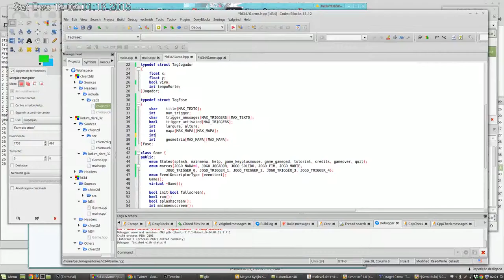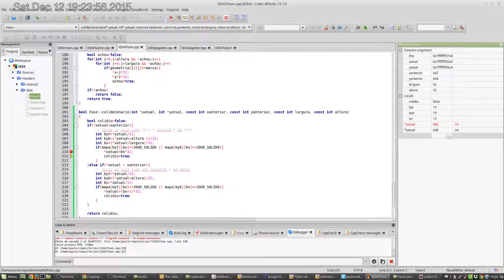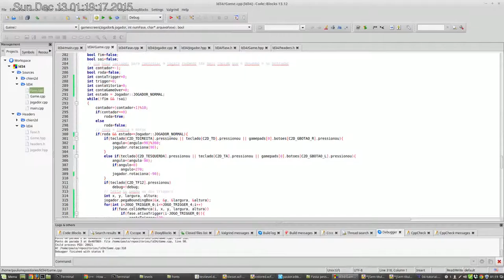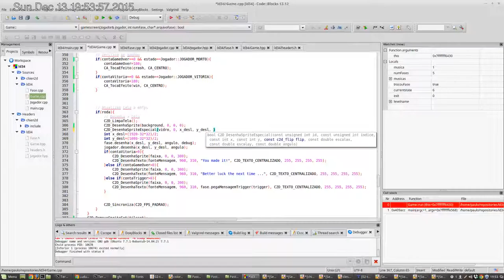LD34 Gravity Flip timelapse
Desktop timelapse of the development of my latest game, done in 48 hours during Ludum dare 34, with the theme "two buttons control".